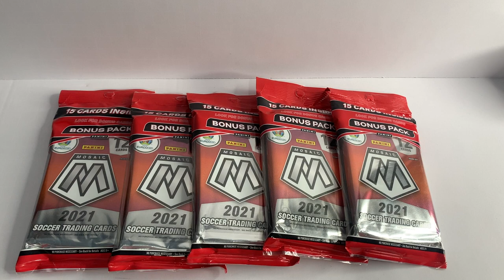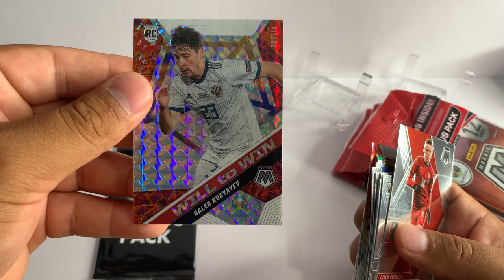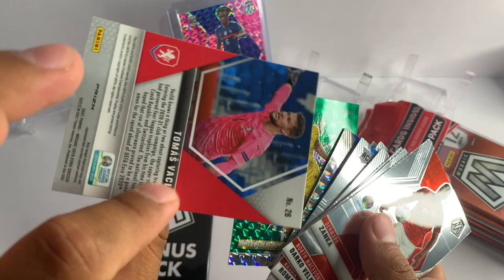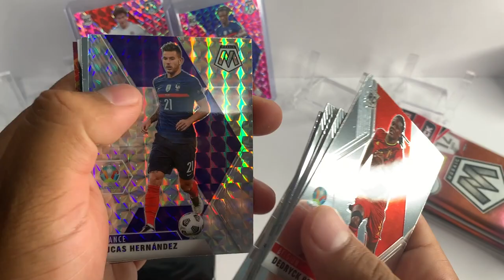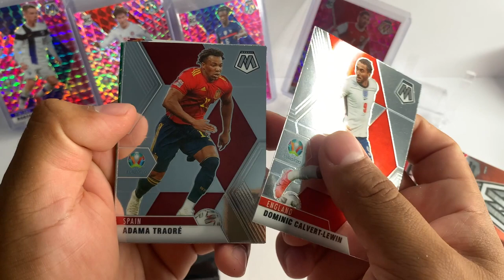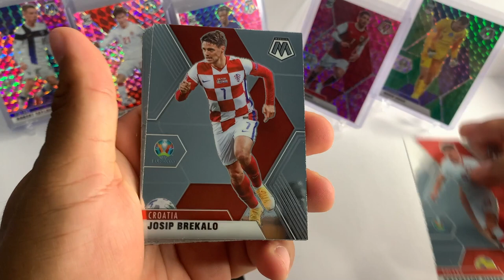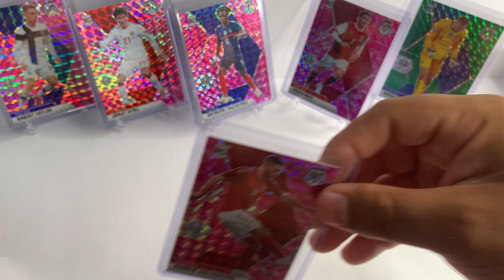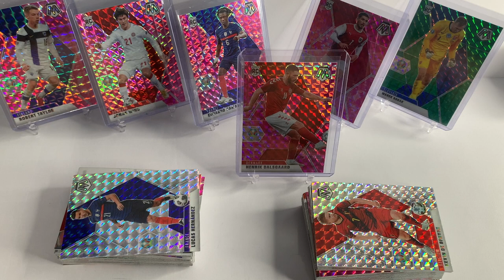2021 PANINI MOSAIC UEFA SOCCER EURO 2020! CELLO + BONUS PACKS!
Today we are going to be opening up FIVE Panini Mosaic Soccer Cello FAT PACKS. I walked inside Target today just to simply use the restroom & as it turns out, the vendor was there & I was able to be first in line & catch a restock.